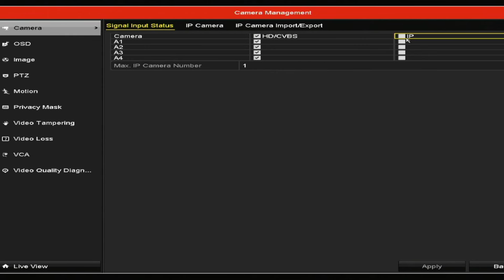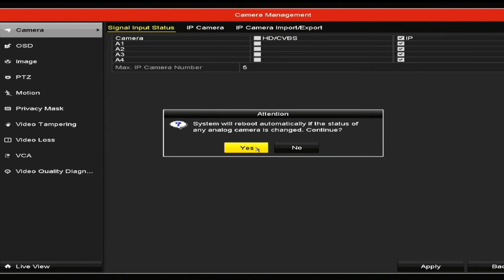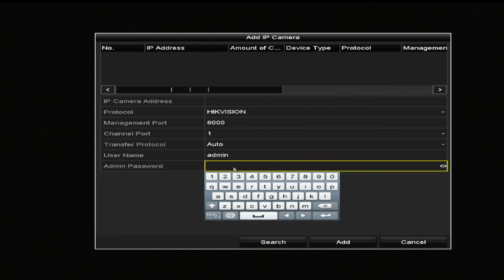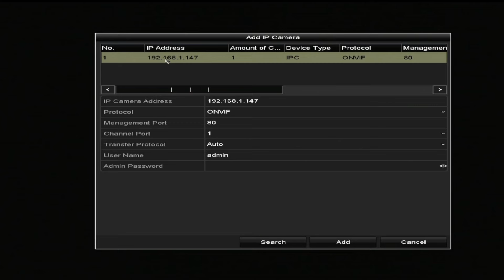DVR को NVR कैसे बनाए // How To Convert DVR To NVR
IP Camera
DVR to NPR
security camera
Wi-Fi camera
hikvision DVR
Ek vision NVR